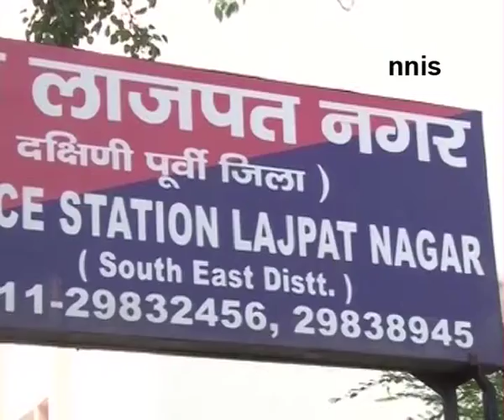Man Found Tied Up In Santro Car, Accused Arrested